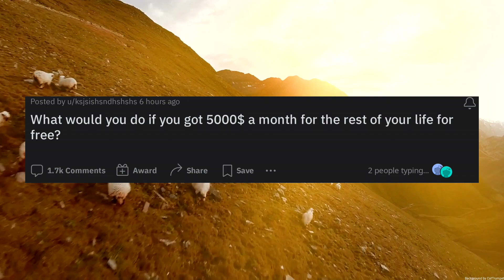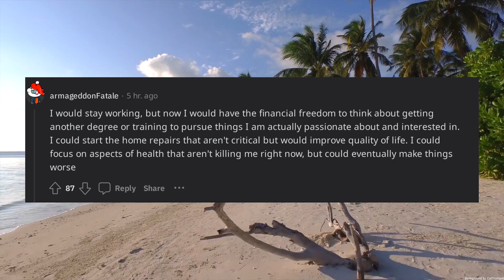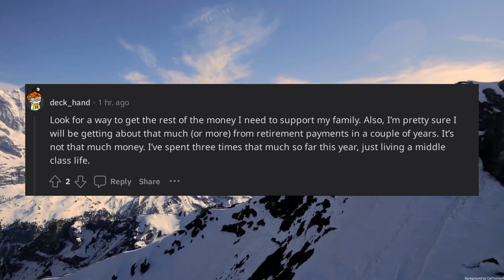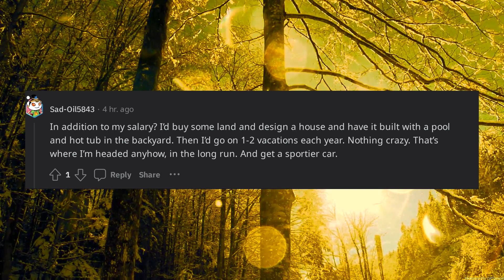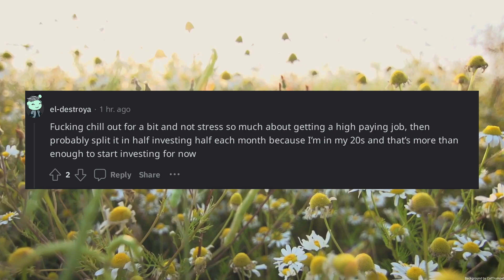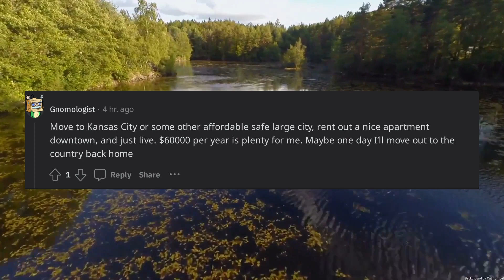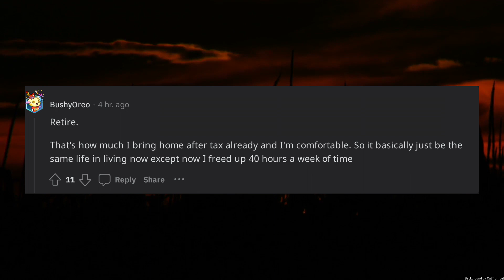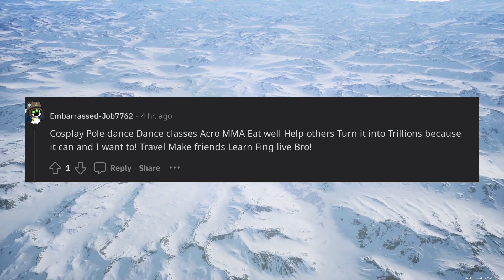What would you do if you got 5000 a month for the rest of your life for free